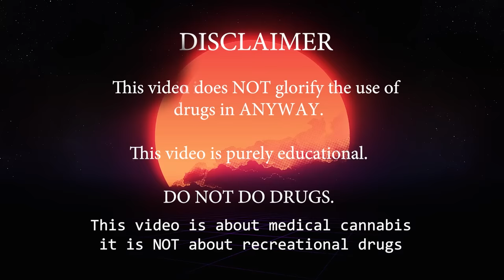Does Microwaving Your Bud Make It Stronger?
A lot of people have been asking me recently hey drew does microwaving your bud make it stronger? Does microwaving your j make it stronger? I heard on TikTok that microwaving ___ makes it stronger?

Today I wanted to give you guys some information on whats actually happening and try to educate as much as I can.

Why are all of these weird myths all coming from TikTok??